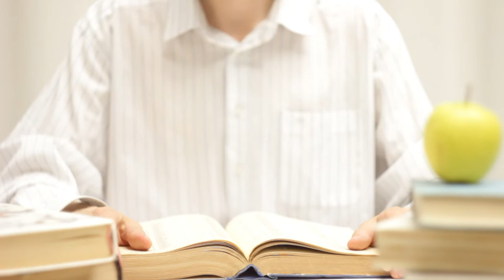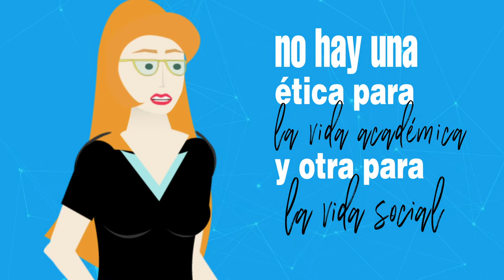REDA La Integridad Académica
Hablar de la ética, es adentrarnos en los campos de la compresión del individuo y su desarrollo en la sociedad, la cual, establece formas y modos de actuar y proceder buscando la armonía social y el desarrollo integral del ciudadano.

Coordinador

Soporte Tecnológico